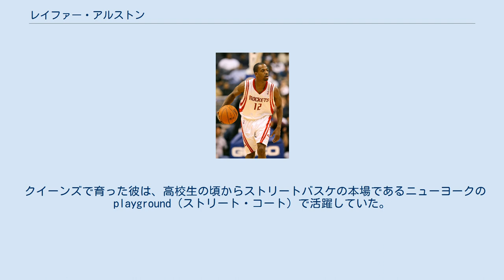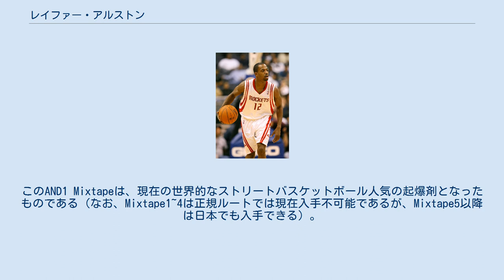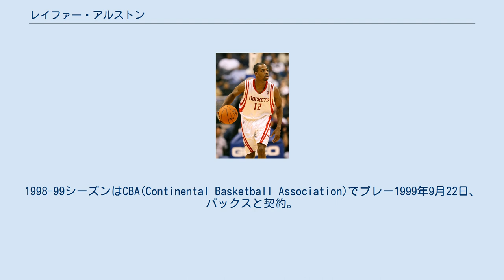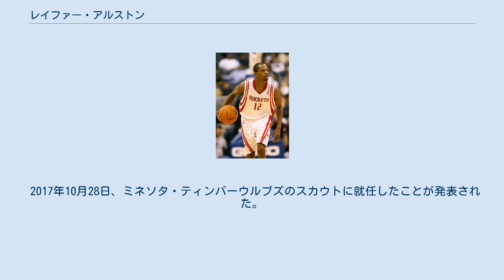レイファー・アルストン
ロサンゼルス・ディーフェンダーズの選手
レイファー・ジャマール・アルストン（Rafer Jamel Alston, 1976年7月24日 - ）は"スキップ・トゥー・マイ･ルー" (Skip to my lou) のニックネームで知られる、ニューヨーク市クイーンズ区出身の元バスケットボール選手。
フレズノ州立大学出身。
2017年よりミネソタ・ティンバーウルブズのスカウトを務めている。
日本では「ラファー」「オルストン」とも表記、呼称される。
 クイーンズで育った彼は、高校生の頃からストリートバスケの本場であるニューヨークのplayground（ストリート・コート）で活躍していた。
実力や人気のあるストリートボール選手はニックネームで呼ばれることが多いが、彼のニックネームも、ストリートコートで見せる彼の驚異的なドリブル技術がまるでスキップするかのような変速的リズムで繰り出されるものであったことから、アメリカの有名な童謡の名をもじって名づけられたものである。
 ニューヨークの超人気ストリートボーラーとなった彼が、"スキップ・トゥー･マイ･ルー"として世界に知られることとなったきっかけは、「AND1 Mixtape1」であった。
これは、スキップの家族が彼のプレーをホームビデオに録画し、バスケットボール専門アパレルメーカーのAND1に送った映像が元になっている。
AND1がその映像にヒップホップの楽曲を乗せて編集したところ、これが爆発的な人気を集めたのである。
このAND1 Mixtapeは、現在の世界的なストリートバスケットボール人気の起爆剤となったものである（なお、Mixtape1~4は正規ルートでは現在入手不可能であるが、Mixtape5以降は日本でも入手できる）。
 実は、ストリートで活躍した後にNBA選手となった者は多いのだが、そのほとんどの選手は高校や大学のリーグでもプレーし、そこで実績を挙げてNBA入りを果たしている。
そのような、いわゆるエリート選手とは異なり、レイファー・アルストンはストリートで名声を得て、それを足がかりとして大学に進学し、NBA入りを果たした選手である。
そのため、彼はストリート出身のNBA選手として人気を集めているのである。
 1998年、ミルウォーキー・バックスからドラフト2順目(全体39位)で指名を受ける。
1998-99シーズンはCBA(Continental Basketball Association)でプレー1999年9月22日、バックスと契約。
2001年7月30日、バックスと再契約。
2002年9月6日、ゴールデンステート・ウォリアーズとトレーニングキャンプに関する契約するも。
10月23日に解雇された。
 2003年1月7日、トロント・ラプターズと10日間契約を結び、1月18日、ラプターズと残りシーズンの契約。
 2003年9月4日、マイアミ・ヒートと契約。
2004年7月14日、トロント・ラプターズと契約。
 2005年、ヒューストン・ロケッツへ移籍。
2009年2月19日、ジャミーア・ネルソンの負傷のポイントガードの補充を兼ねた、メンフィス・グリズリーズも絡んだ三角トレードでオーランド・マジックへ移籍。
同年のNBAファイナルに出場するも、ロサンゼルス・レイカーズに1勝4敗で敗退した。
 2009年7月25日、ヴィンス・カーター絡みの大型トレードでニュージャージー・ネッツへ移籍するも、2010年1月5日、ネッツを解雇。
1月7日、ヒートと契約するも、シーズン終盤に解雇。
以降はDリーグなどでプレーし、2012年に引退した。
 2017年10月28日、ミネソタ・ティンバーウルブズのスカウトに就任したことが発表された。
 NBA.com レイファー・アルストン （英語）